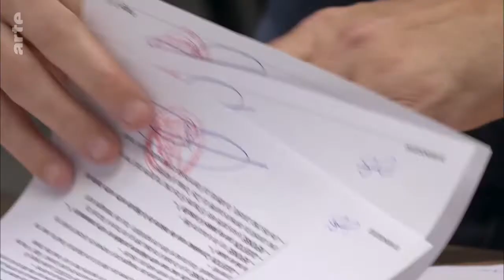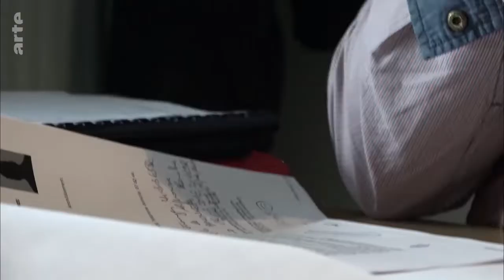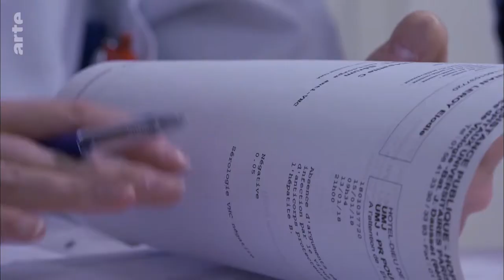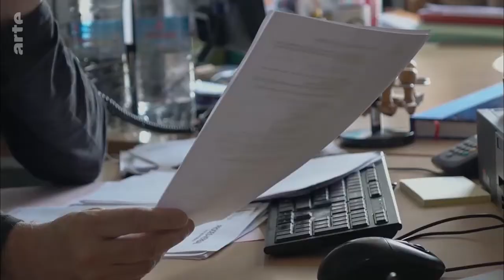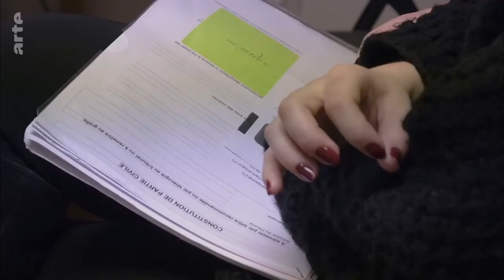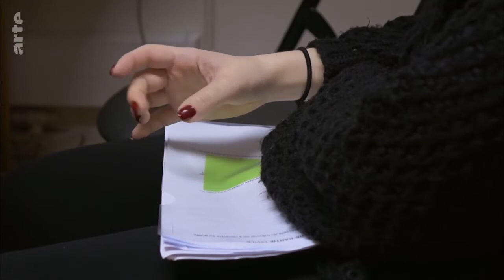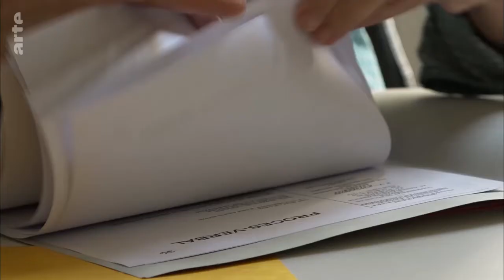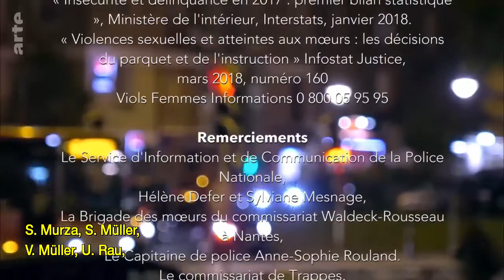Vergewaltigt! Der lange Weg zur Gerechtigkeit Doku (2018)